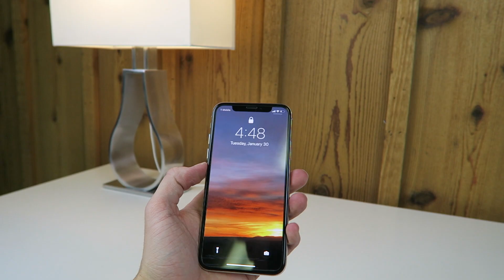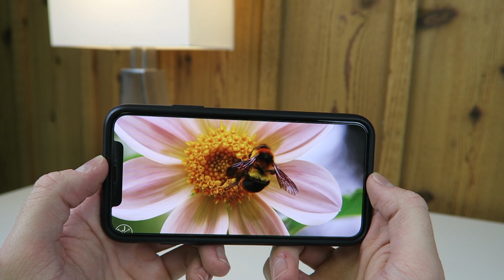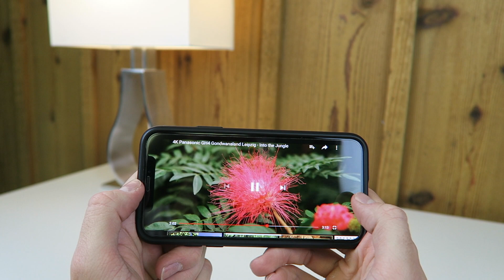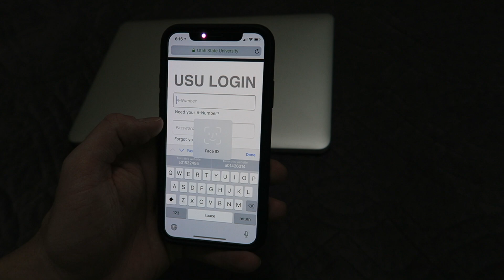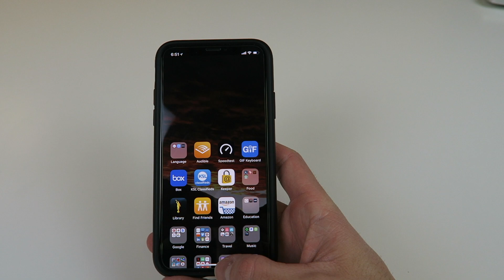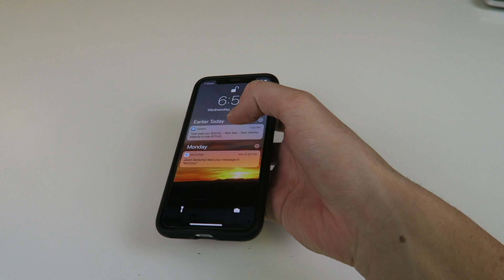60 Days With The iPhone X | Why I Waited To Buy It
The iPhone X has been out for months now, and all of the apple fans probably have their iPhone X by now. But if you like me, you hesitated. Not because you doubted whether or not Apple would produce a good product, but because you weren't sure if it was worth the price.

In this video, I explain my thoughts on the iPhone X after using it for roughly 60 days. Its a great phone, but is it worth A THOUSAND DOLLARS!? Watch this to see what my thoughts are on it.

This is the case I have on my iPhone:

Here is the tempered glass I have on my iPhone:

Here is the camera I use:

Here is the stand I use for the camera: